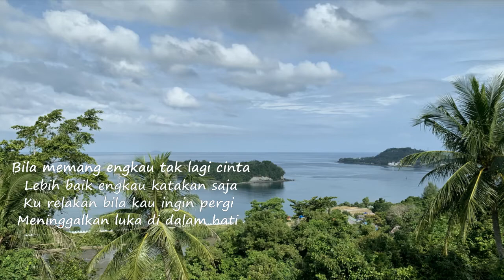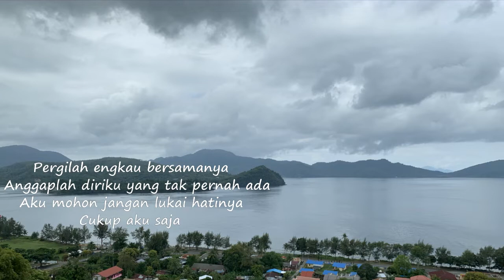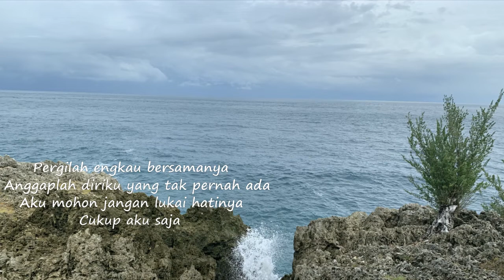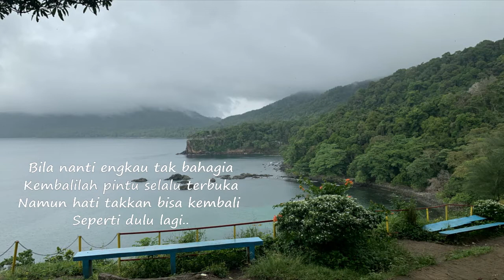Bila Nanti - Nabila Maharani ( Lirik hjz )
Pergilah engkau bersamanya                                                                                                                                                    Anggaplah diriku yang tak pernah ada                                                                                                                     Aku mohon jangan lukai hatinya                                                                                                                                                                                  Cukup aku saja..